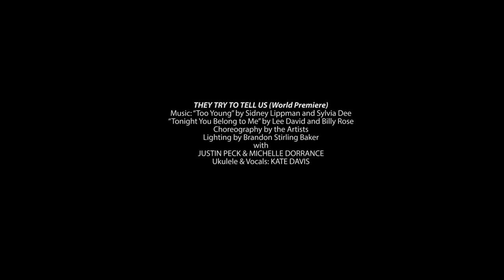Festival Short: Michelle Dorrance & Justin Peck New Work Collaboration | 2018 Vail Dance Festival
Follow Michelle Dorrance, Justin Peck and Kate Davis as they create the new work "They Try To Tell Us" at the 2018 Vail Dance Festival.

The Vail Dance Festival is a project of the Vail Valley Foundation. For current festival information, visit: vaildance.org.